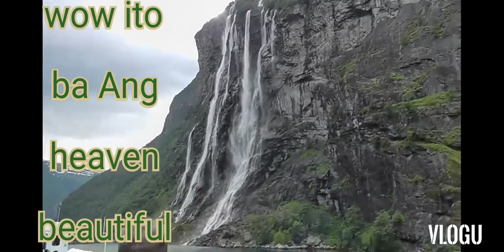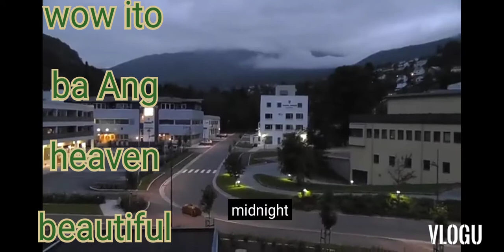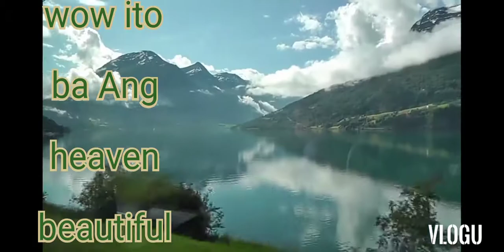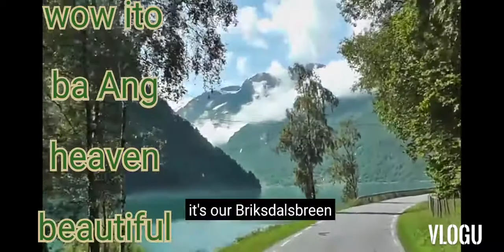Looks Like we're in heaven☘️🍀